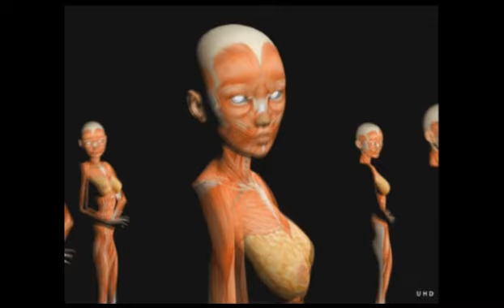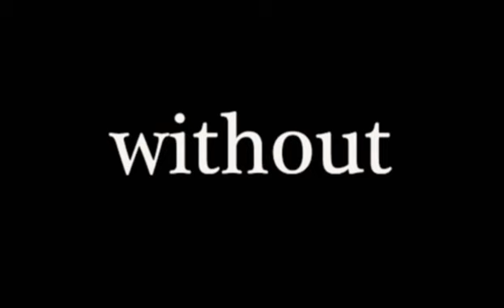Rihanna - Diamonds (Cali Roots Reggae Remix) [Prod by Irie Rob]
Video made by Rasta Rick.

Music from Rihanna - Diamonds (Cali Roots Reggae Remix)
 [Prod by Irie Rob].